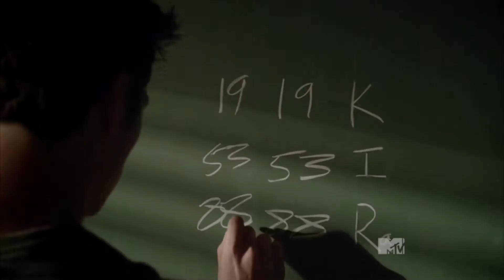Stiles Stilinski - The Devil Within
♣hey guys this is another video what i made!♣

- I make videos from some different series like arrow and teen wolf, but than many more. i will upload when i have time for it

-Serie: teen wolf
-character(s): stiles stilinski/nogitsune